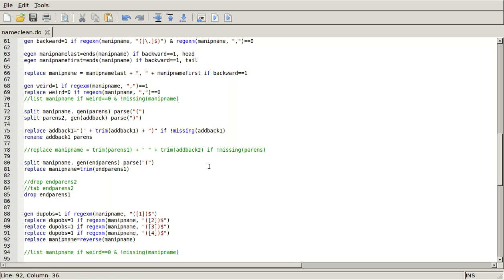Extracting first and last names in Stata (4/6)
How to use Stata's functions and regular expressions to extract the first and last name from a name variable.  Name variable can be pretty complicated.

Examples:
"Rockefeller, John D., Sr., estate" becomes "Rockefeller" and "John D."
"Spaulding, Catherine T., lawyer, princess, from Virginia" becomes "Spaulding" and "Catherine T."

Screencast by Daniel Marcin, Economics PhD Candidate at the University of Michigan